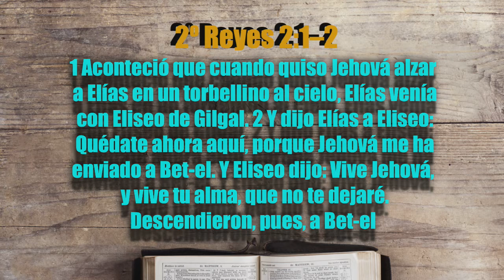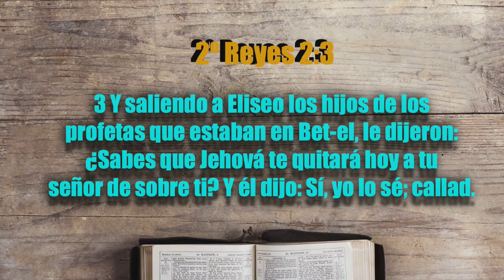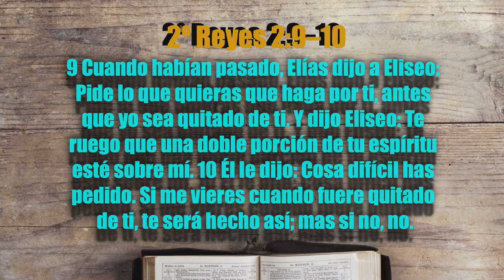Los que no se conforman en su vida espiritual